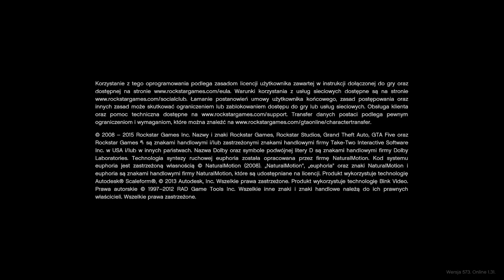Grand Theft Auto V cz. 1 [gameplay tak na próbę]